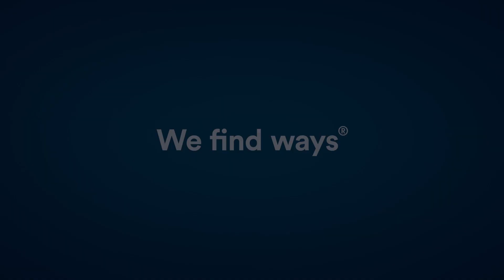BDO KWENTONG KABAYAN (EPISODE 9) | NegoSHEnte